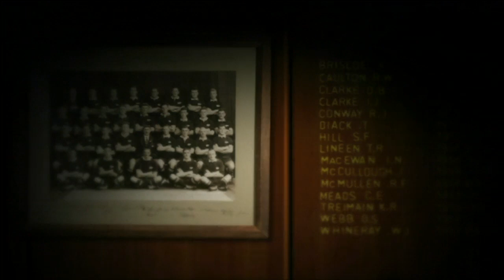All Blacks vs Italy 2009 (Christchurch)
Full rugby test match.
New Zealand vs Italy at AMI Stadium